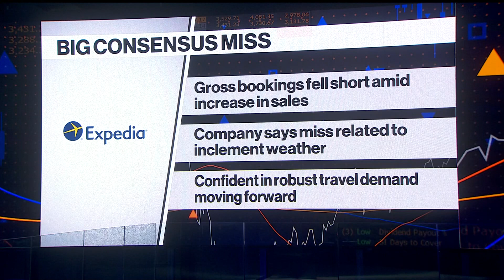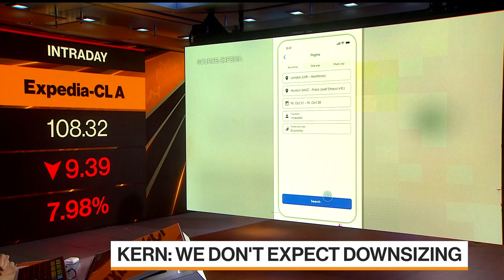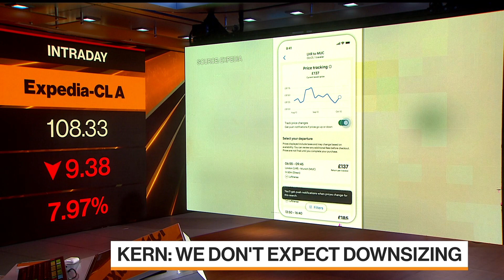Expedia CEO Kern Sees Strong Travel Demand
Expedia CEO Peter Kern discusses the company's headcount plans,  growth prospects and travel demand with Kriti Gupta and Jon Erlichman on "Bloomberg Markets."